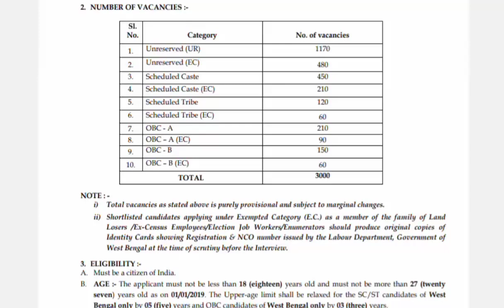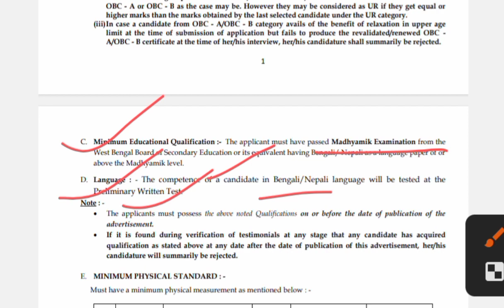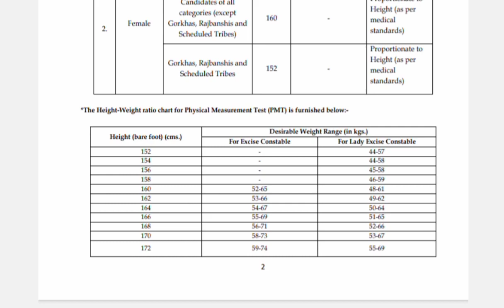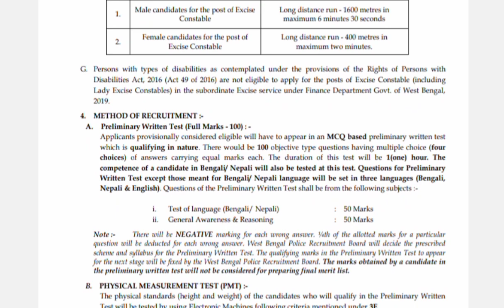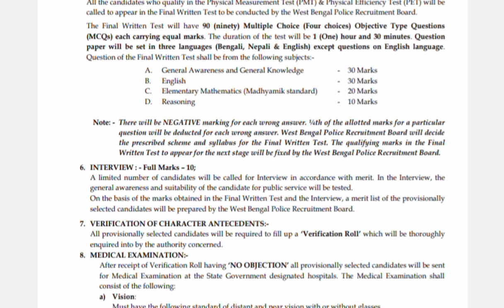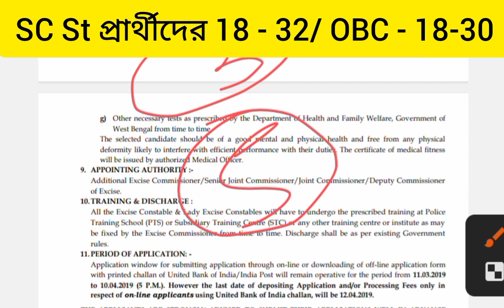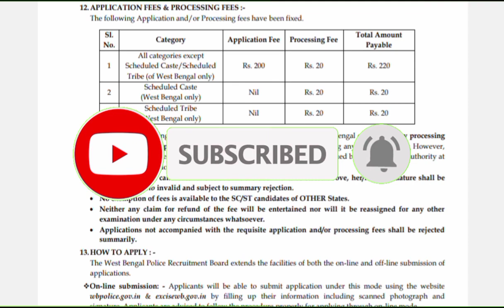WB আবগারি কনস্টেবল নতুন নিয়োগ 2023।WB Excise constable recruitment 2023।WB Abgari recruitment 2023।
your Question :-

WB Excise constable recruitment 2023
WB Excise constable vacancy 2023
wbp excise constable new vacancy 2023
wbp excise constable recruitment 2023
WB Abgari department recruitment 2023
abgari police constable recruitment 2023
abgari police constable new vacancy 2023
abgari police recruitment 2023
10th pass govt job vacancy 2023
abgari police recruitment 2023 west bengal
wb excise constable exam pattern 2023
wb excise constable syllabus 2023
wb excise constable training update 2023
WB Excise constable notification 2023
wb excise constable salary 2023
abgari new selection process 2023
abgari asi recruitment 2023
wb government job vacancy 2023
WB govt job profile 2023
WB govt today news 2023
Job vacancy in 2023
WB New job notification 2023
WB job new vacancy 2023